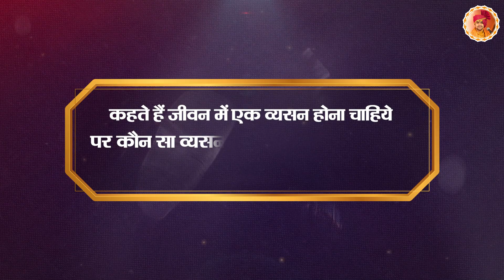क्या जीवन में कोई व्यसन होना ज़रूरी है ? Bageshwar Dham | Divya Darbar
कहते हैं जीवन में एक व्यसन होना चाहिये पर कौन सा व्यसन सही है और कौन सा नहीं इसका चुनाव कैसे करें?
और व्यसन होना ज़रूरी है ? | Bageshwar Dham Sarkar